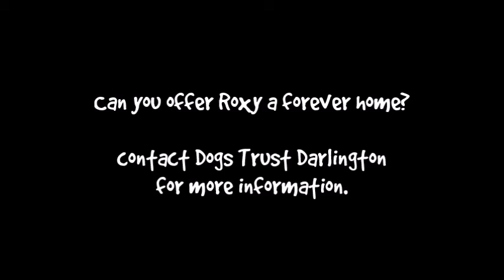Dogs Trust Darlington - Roxy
Roxy is a playful, lively lurchery lass who is always on the go and full of beans! She will certainly keep new owners on their toes and will suit a home with people used to the breed. She finds herself in rescue, when her owner could no longer look after her, and is now looking for a new start in life.

1208501